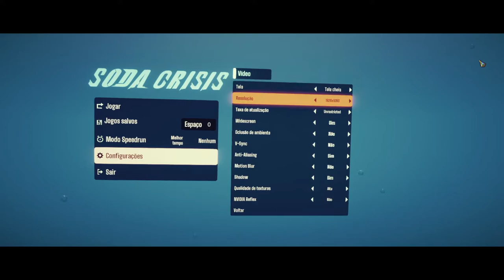SodaCrisis - Tiro morte e Bomba !!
Soda Crisis é um jogo de tiro de rolagem lateral em ritmo acelerado. Você interpreta um personagem misterioso de origem desconhecida, equipado com equipamentos avançados de alta tecnologia e habilidades de combate ferozes - definitivamente o escolhido para esta missão de resgate!

TÍTULO: Soda Crisis
GÊNERO: Ação
DESENVOLVEDOR: Team Soda
DISTRIBUIDORA: bilibili
DATA DE LANÇAMENTO: 23/mai./2022

MÍNIMOS:
SO: Windows 10
Processador: i5 4460
Memória: 4 GB de RAM
Placa de vídeo: Nvidia GeForce GTX 770
DirectX: Versão 10
Armazenamento: 20 GB de espaço disponível